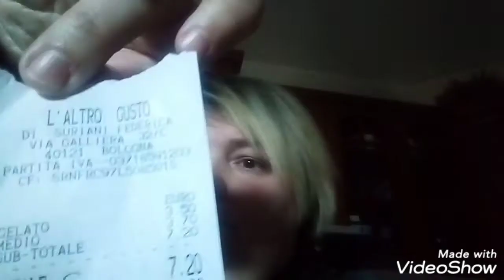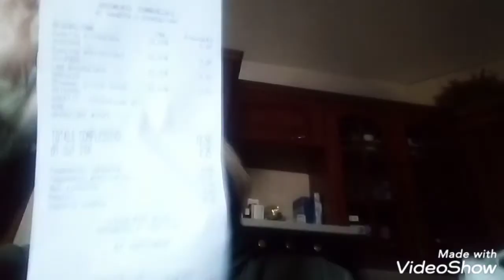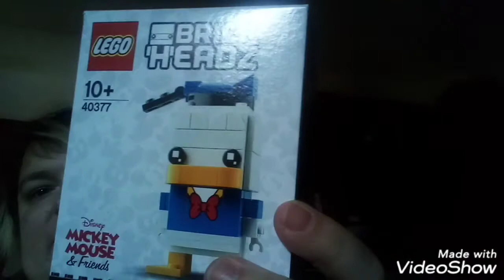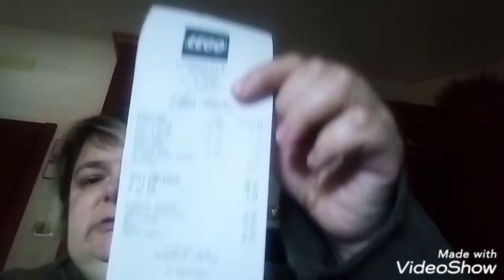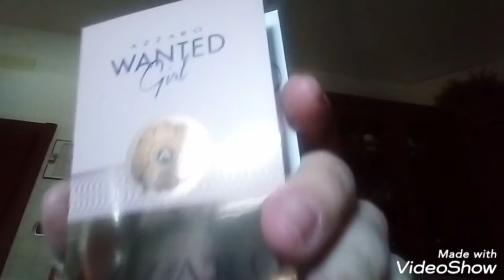Video acquisti fatti a Bologna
ecco il video di cui vi parlavo del gelato roll che fanno al bobble tea di Bologna è simile perchè non l'ho ancora ordinato ma quando lo farò ve lo farò vedere vi lascio il link